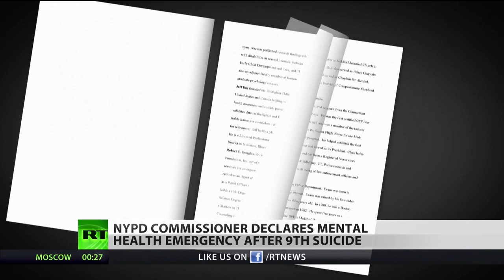More Cops Die From Suicide Than In Line Of Duty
August 20, 2019 - Police officers serving in the NYPD are committing suicide in record numbers – a total of nine so far this year. The surge has caused increased scrutiny on the psychological impact of working in law enforcement in the nation’s largest police force. RT America’s Trinity Chavez has the details.